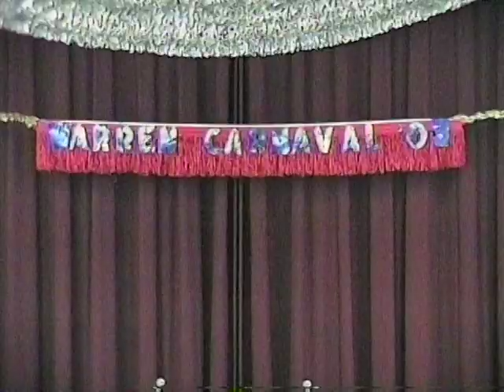CARNAVAL DE 2003 DANCA DE ESPADA DE LOWELL